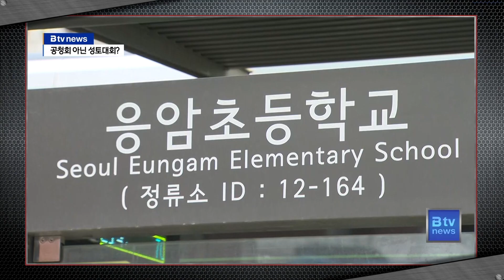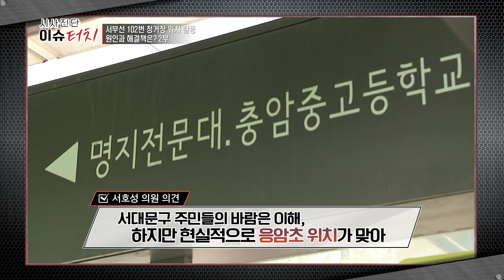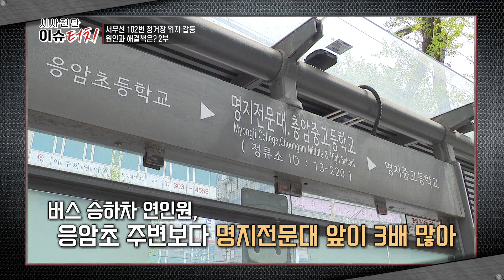[시사진단 이슈터치 31회] 서부선 102번 정거장 위치 갈등, 원인과 해결책은? 2부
시사진단 이슈터치 - 서부선 102번 정거장 위치 갈등, 원인과 해결책은?
출연자 : 이경선 의원 / 서대문구의회 의원 (국민의힘)
               서호성 의원 /  서대문구의회 의원 (더불어민주당)